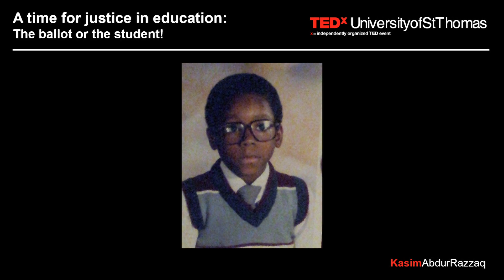Educational justice -- the ballot or the student | Kasim Abdur Razzaq | TEDxUniversityofStThomas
This talk was given at a local TEDx event, produced independently of the TED Conferences. Using a personal anecdote Kasim Abdur Razzaq unearths a core problem related to educational disparities. The failure of our educational system to address this core issue for diverse students creates and perpetuates a belief that these students have contributed nothing to our human knowledge bank. These students fail to be inspired and disengage from academic learning. This short talk shares why knowledge of self and validation of cultural legacy is essential to the growth and development of every human being.

Kasim AbdurRazzaq is a Licensed Psychotherapist, School Social Worker and native of St. Paul, Minnesota. Kasim conducts community and organization dialogues on Race and Power. His latest effort of self-authored “American Oppressed” Racial Cards are intentioned to help individuals recognize and unpack oppressive incidents as they happen one to one within our society.